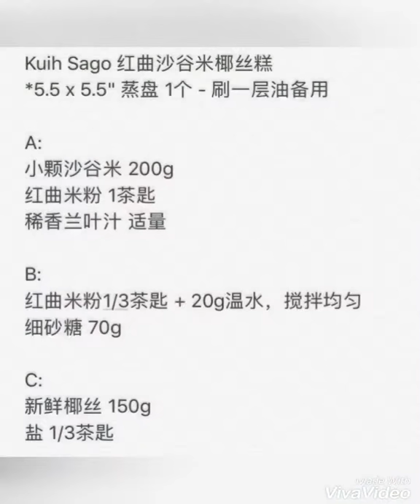The Best Kuih Sago Recipe 红曲沙谷米椰丝糕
*5.5 x 5.5" 蒸盘 1个 - 刷一层油备用

A:
小颗沙谷米 200g
红曲米粉 1茶匙
稀香兰叶汁 适量

B:
红曲米粉1/3茶匙 + 20g温水，搅拌均匀
细砂糖 70g

C:
新鲜椰丝 150g
盐 1/3茶匙

1。稀香兰叶汁：

10片香兰叶+150g水搅碎、过滤取汁。
倒入玻璃罐子里，冷藏隔夜。
第二天，取上层的稀香兰叶汁备用。

2。材料A混合均匀，静置20分钟后，过滤备用。*水要多一些，因为沙谷米会吸水。

3。材料B的砂糖倒入大碗里，把红曲米水过滤，也倒入大碗里，混合均匀。
把（1）和（2）混合均匀，倒入蒸盘，放入已预热蒸炉，中高火蒸25分钟。
取出，待完全冷却了才可用塑料刀子切块

4。材料C混合均匀后，放入蒸炉中高火蒸5分钟，取出待凉。
把 Kuih Sago 粘上椰丝即可享用。